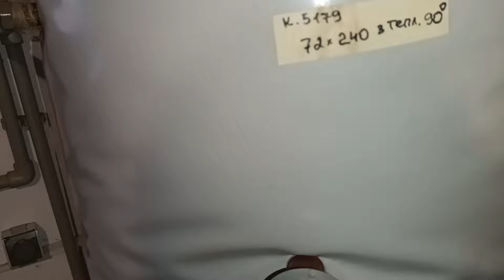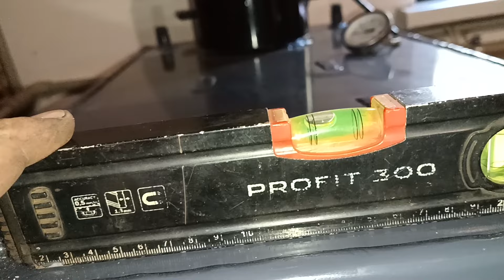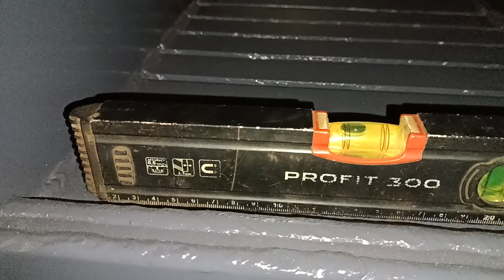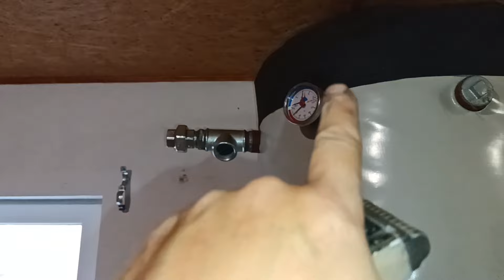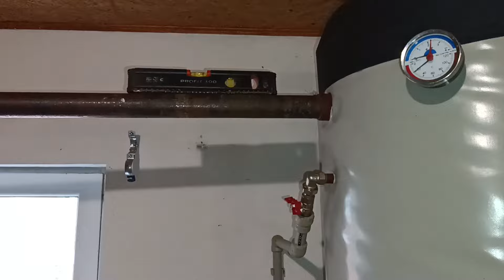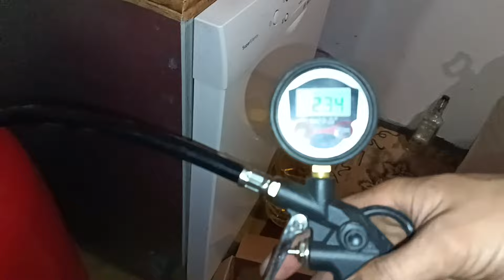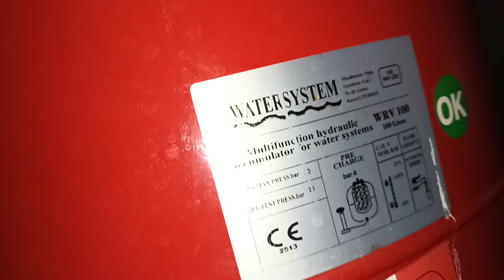Установка твердопаливного котла, заміна котла КЧМ на котел BORTSA